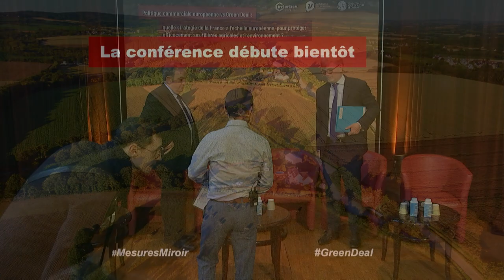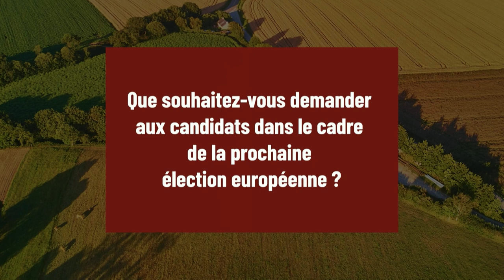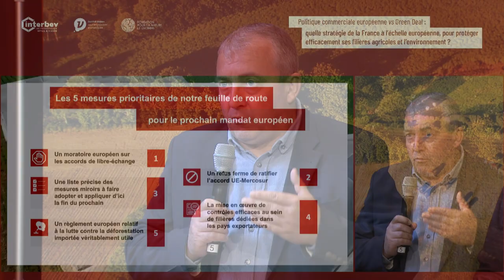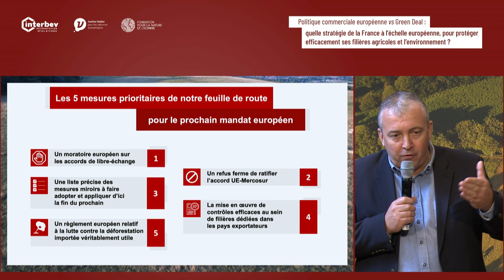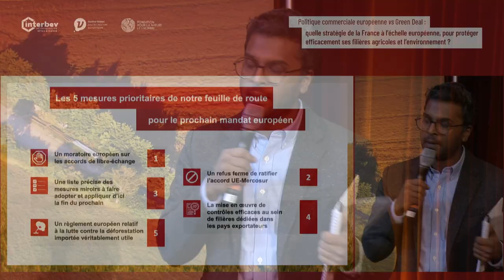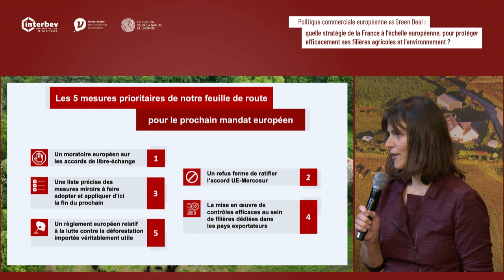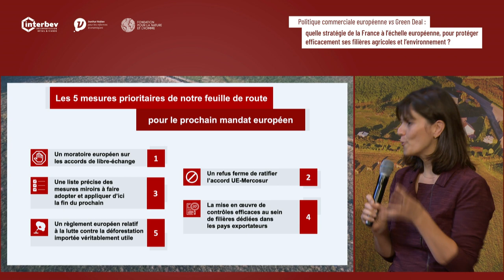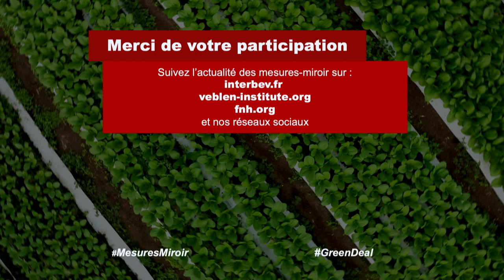[Conférence] Politique commerciale européenne VS Green Deal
🇪🇺🇫🇷 Quelle stratégie de la France à l'échelle européenne, pour protéger efficacement ses filières agricoles et l'environnement ?

Une conférence organisée avec Interbev et l'Institut Veblen, avec la participation de :
👉 Marc Fesneau, Ministre de l'Agriculture et de la souveraineté alimentaire
👉 Pascal Canfin, Président de la Commission de l'environnement, de la santé publique et de la sécurité alimentaire au Parlement européen.

🎤 Table ronde n°1 : De l’urgence de remettre de la cohérence entre les politiques agricole, environnementale
et commerciale de l’Union européenne.
👉 Échanges avec : Jérémy DECERLE (Député européen), Patrick BENEZIT (INTERBEV), Benjamin LAMMERT (Terres Univia), Daniel SAUVAITRE (INTERFEL) et Aurélie
CATALLO (IDDRI).
👉 Le point de vue des consommateurs : témoignage vidéo de l'UFC-Que Choisir.

🎤 Table ronde n°2 : L’accord de libre-échange UE-Mercosur : symbole de la contradiction
de l’Union européenne sur les enjeux de durabilité et de souveraineté alimentaire
👉 Échanges avec : Dominique POTIER (député de Meurthe-et-Moselle), Emmanuel BERNARD (INTERBEV), Thomas UTHAYAKUMAR (Fondation pour la Nature et
l'Homme), Jean-Michel SHAEFFER (ANVOL) et un représentant de la filière amidonnerie (Intercéréales).
👉 Éclairage d’Amandine LEBRETON (Le Pacte pour le Pouvoir de Vivre) : Un combat politique qui rassemble !

🎤 Table ronde n°3 : De l’urgence de remettre de la cohérence entre les politiques agricole, environnementale
CATALLO (IDDRI).

🎤 Table ronde n°3 : Mesures miroir & clauses miroir :
passer du discours à l’application !
👉 Échanges avec : Anne SANDER (Députée européenne), Michèle BOUDOIN et Guillaume GAUTHIER (INTERBEV), Franck LABORDE (AGPM), Alain CARRÉ (AIBS) et
Stéphanie KPENOU (Institut Veblen).

🎤 Keynote : Antoine PELLION, Secrétaire général à la planification écologique.